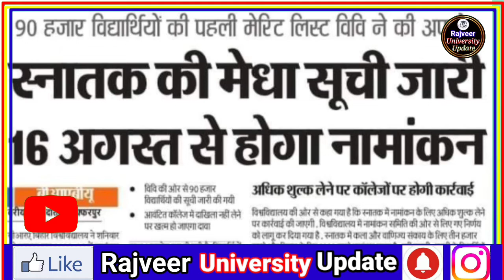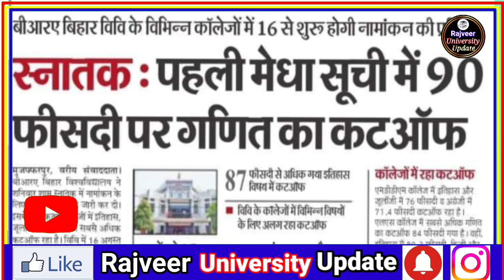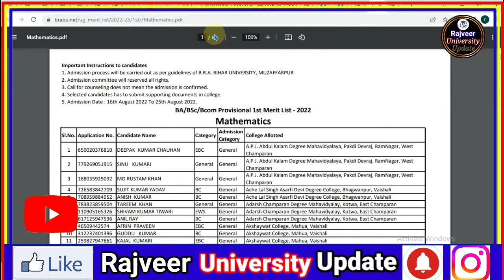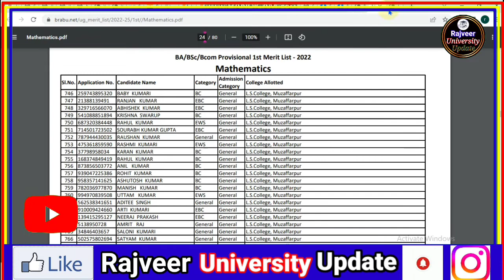brabu ug merit list jari l brabu ug merit list 2022-25 l brabu Ug part 1 merit list 2022 l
Hello Dosto ! Today we discuss about Admission by brabu

ये सभी विडियो जरूर देखें

brabu part 1 merit list 2022, rajveeruniversityupdate, brabu part 1 merit list 2021, brabu part 1 admission merit list, ba part 1 merit list 2022 brabu
brabu ug admission 2022 merit list, brabu ug admission 2022-25, brabu ug admission 2022 last date, rajveeruniversityupdate, brabu ug admission 2022-25 merit list, brabu ug admission 2022 apply online, brabu ug admission 2021 apply online, brabu ug admission 2022 payment problem, brabu ug admission 2022.
Trusted Videos.
ba part 1 ka merit list kab aayega 2022
Tags.